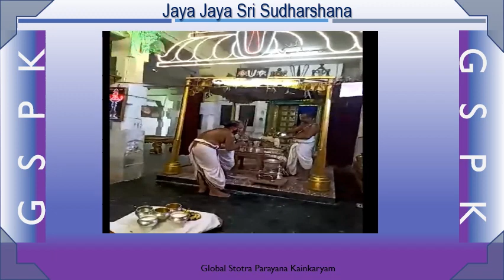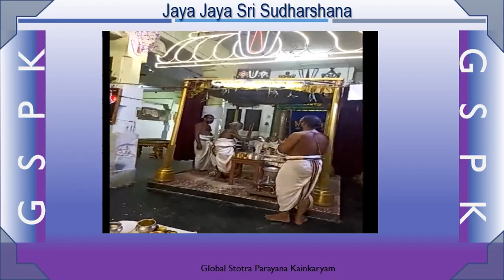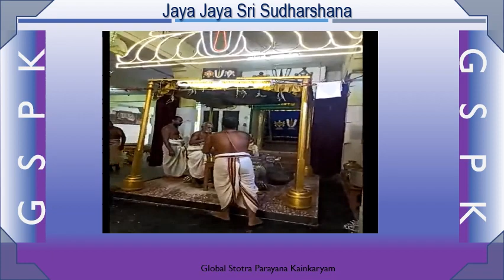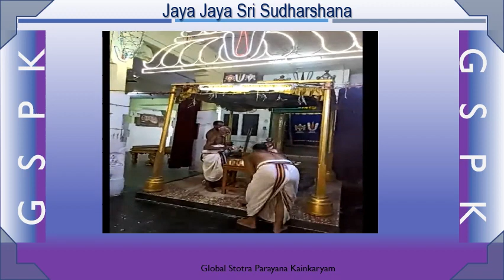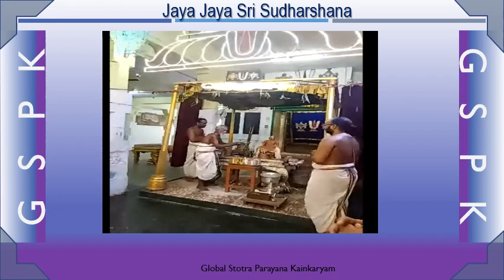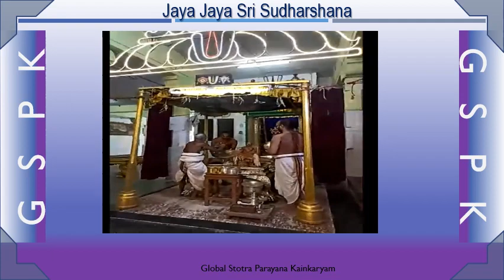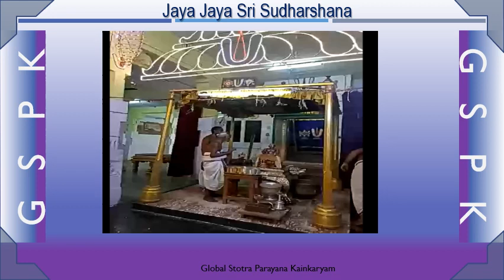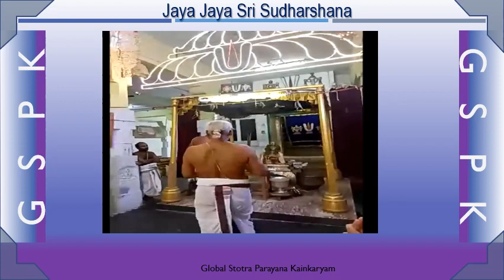Swamy Desikan Thirumanjanam from Thoopul - Sep 23 2020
Day 6 Utsavam of Swami Desikan - Swami Desikan Thirumanjanam from Thoopul on 23rd Sep 2020